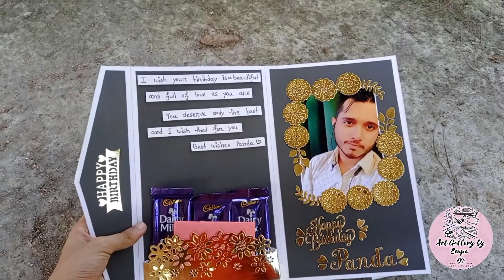Letter envelop card|DIY cards|Handmade card ideas|popup card ideas|anniversary Gift ideas|Valentine